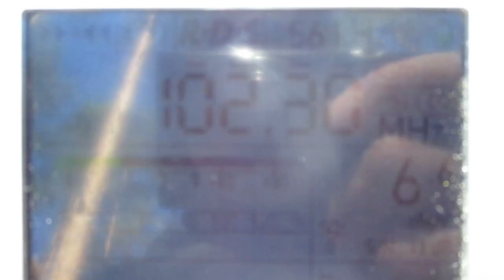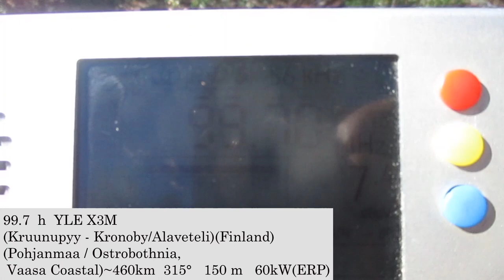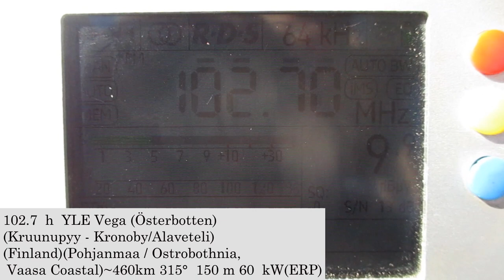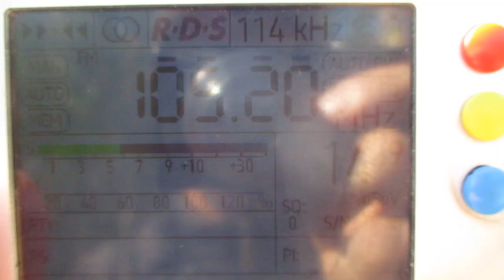Tropo in Sudakovo(Larionovo)(Priozersk district)(Saint-Petersburg region)(20.08.2023)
receiver:TEF 6686
antenne:TELESCOPIC(170 cm)
location:  Sudakovo(Larionovo)(Priozersk district)(Saint-Petersburg region)

marked stations are received for the first time